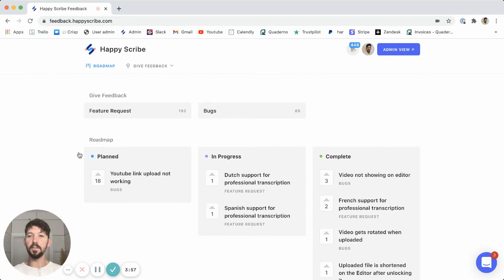How to give us feedback 🗣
We're always open to hearing what you guys want us to build for you so get in touch via our Feedback forum.

Watch this video to see how to access it :)